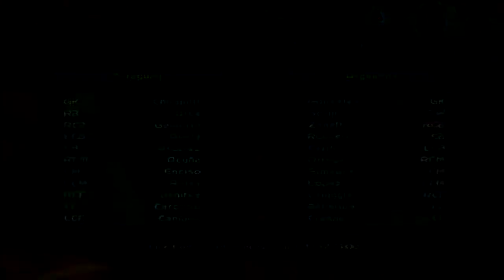FIFA RTWC 98 - 12 - World Cup Qualifying Round, Paraguay - Argentina - PC Game(World Class, English)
FIFA RTWC 98, PC Game, World Cup Competition, World Class Level.
Twelveth match of the qualifying round, Paraguay vs Argentina.
Commentary by John Motson and Andy Gray.